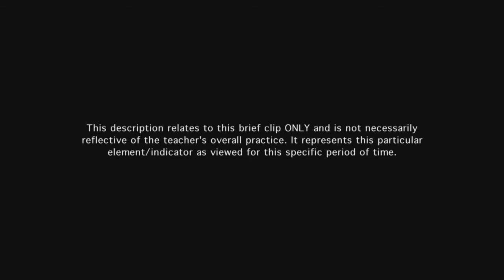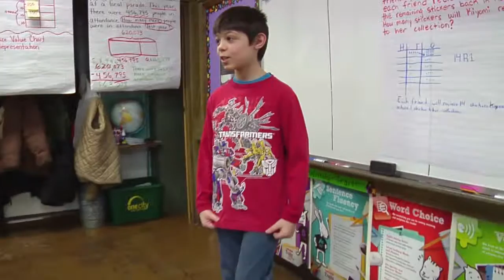Teacher promotes student pride in work - Example 2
Students work to help their peer revise his presentation using both warm and cool feedback. The students repeat the teacher's mantra with feeling and understanding.